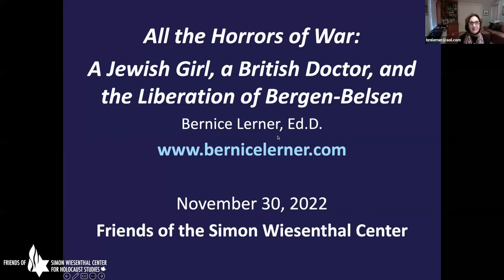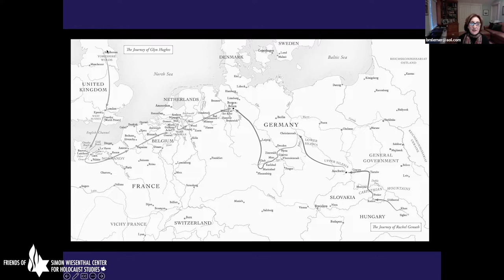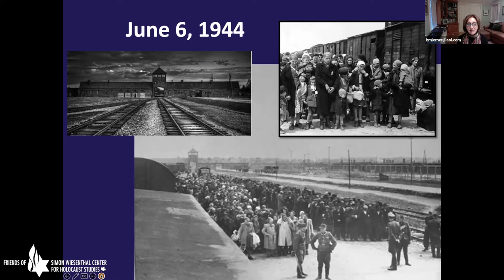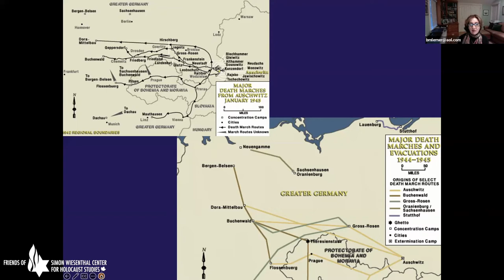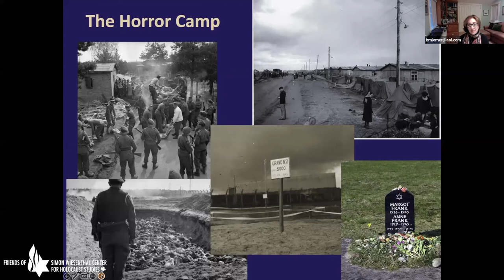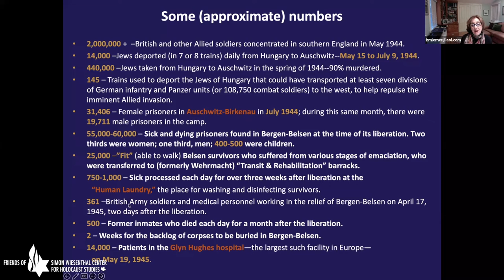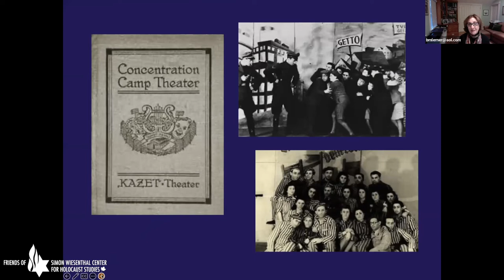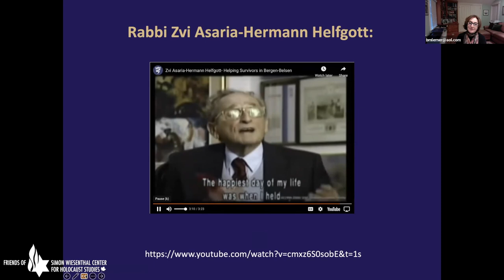All the Horrors of War featuring author Bernice Lerner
Friends of Simon Wiesenthal Center hosted this program via Zoom on November 30, 2022.